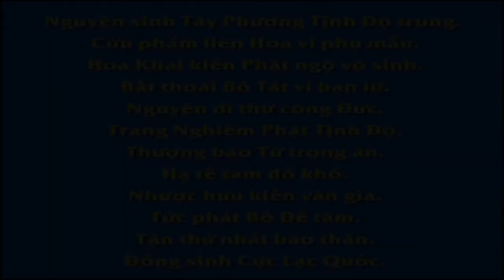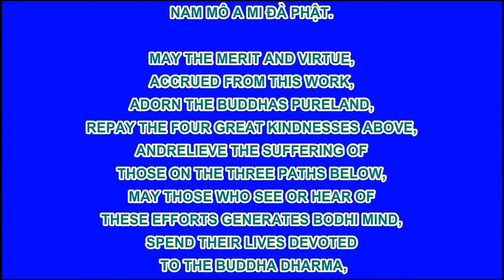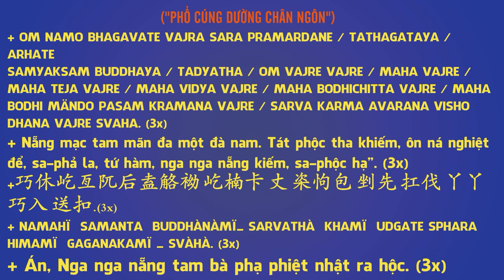【佛教護生動畫】白鶴報恩,Pháp Âm HD